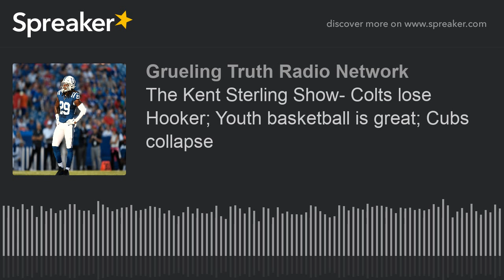The Kent Sterling Show- Colts lose Hooker; Youth basketball is great; Cubs collapse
Malik Hooker out four-to-six weeks. Youth basketball builds great traits for kids, regardless of whether they will play in college or pro's. Cubs suck, and it will cost Maddon his job. IU's Coy Cronk out for the year.